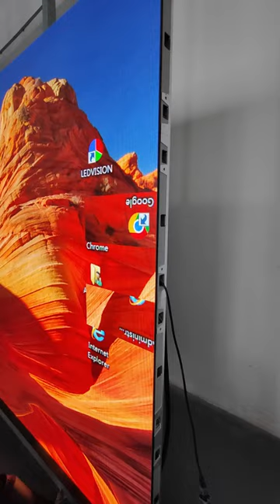Who messed up my desktop icons?